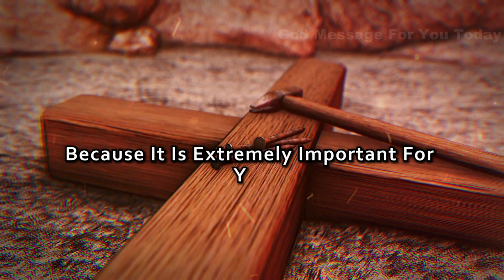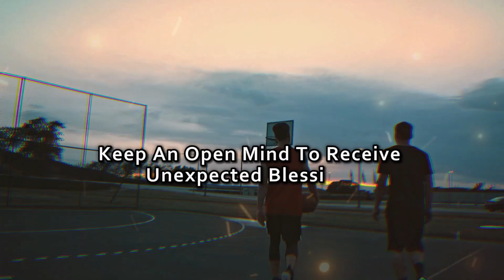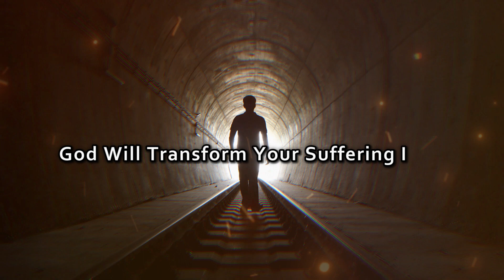IF YOU SKIP - THE DEVIL WINS | God Message for You Today | God Message for me Today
message to god,

god's message i'm with you,

god's daily message,

god message

god's message

god has a message for you,